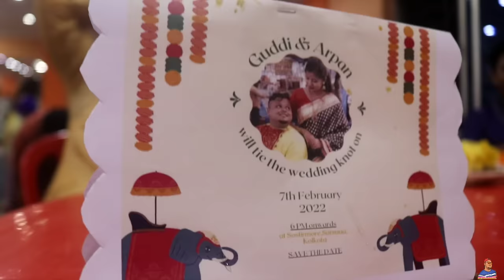বিয়ের মেনু 🔥| বিয়ের পর শ্বশুরবাড়ি থেকে কি কি খাওয়ালো বড় যাত্রী দের | Bengali Wedding Menu